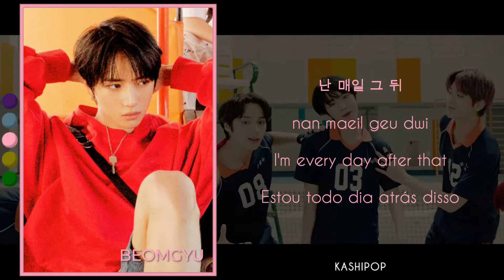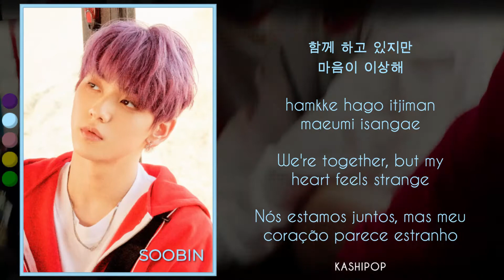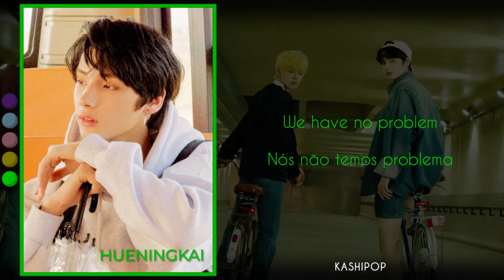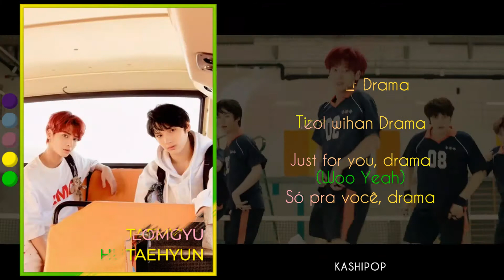TXT - Drama (Color Coded Lyrics)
Video by kashipop
Images by Andy and Huimang
Edition by Simmer
Divulgation by Kiressy and Andy
Hangul by CCL
Romanization by CCL
English Translation by Huimang
Portuguese Translation by Huimang

Artist: TOMORROW X TOGETHER (TXT)
Track: Drama
Album: The Dream Chapter: ETERNITY
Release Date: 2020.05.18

Members: Yeonjun, Soobin, Beomgyu, Taehyun, Hueningkai

Our Biases
Kiressy and Andy: Hueningkai
Simmer and Huimang: Beomgyu